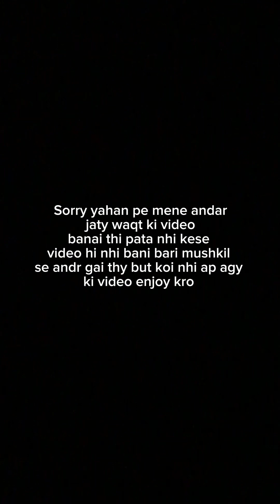AJ BIN BULAI MEHMAN BAN KE RANDOM SHADI MAIN GHUS GAI OR KHANA KHA KE SHAT 😂😙😊|SADI KHAN